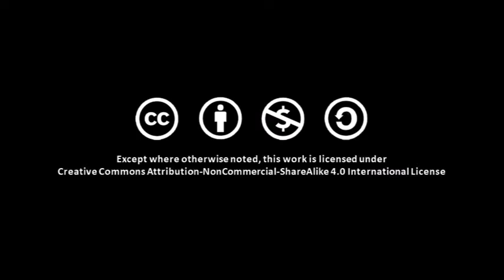Plastic & Cardboard Wall Hanging | Plastic Waste Art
Plastic is one of the most beneficial yet hazardous products for mankind. Along with the 4Rs of waste management- Refuse, Reduce, Reuse and Recycle, we need to introduce a U for Upcycling.  Upcycling is an art that uses waste material to create something more valuable than the original product.  This video will show you how you can use food wrappers( which come under single-use plastic) and cardboard to create a decorative wall hanging for yourself or for gifting someone.  So, let's contribute our bit to the environment